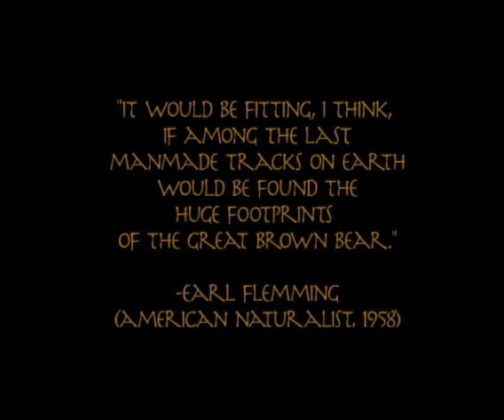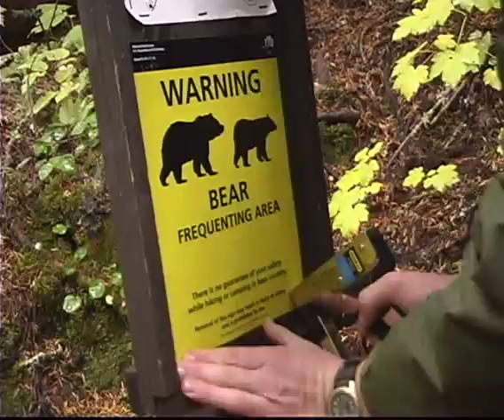Saving the Grizzly, One Hair at a Time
In this film set in the grandeur of Glacier National Park, wildlife biologist Kate Kendall enlists an innovative technique to map the distribution of grizzly bears. The technique involves the use of hairs captured in non-invasive traps, with which Kendall establishes unique genetic footprints for hundreds of individuals. Produced by John and Sara Shier, 2002.